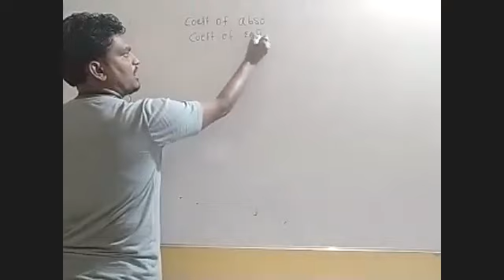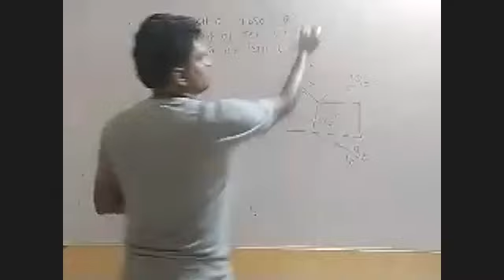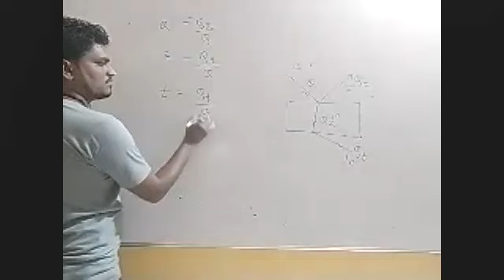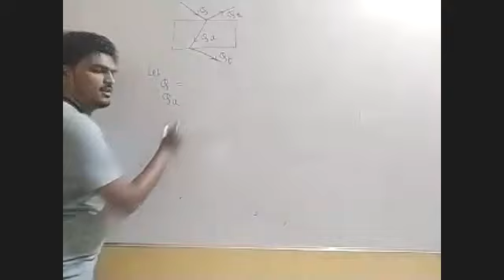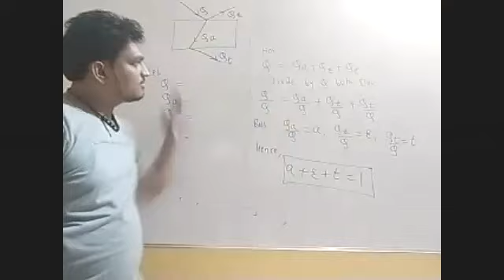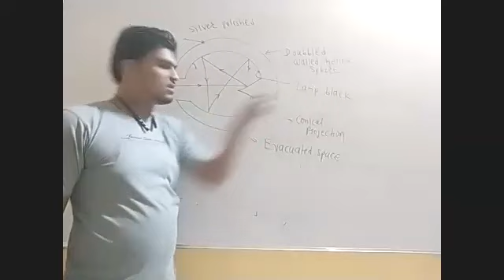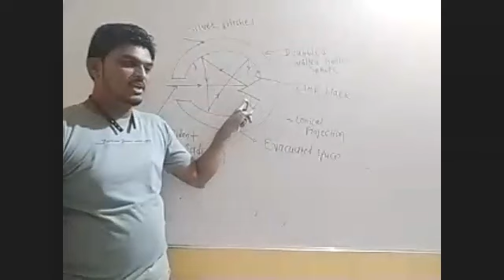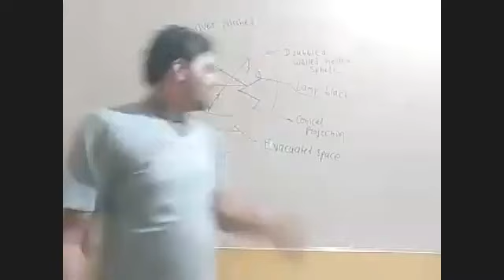Kinetic Theory of Gases and Radiation